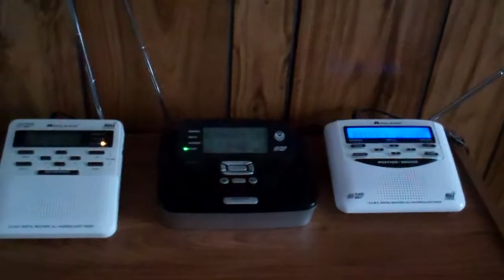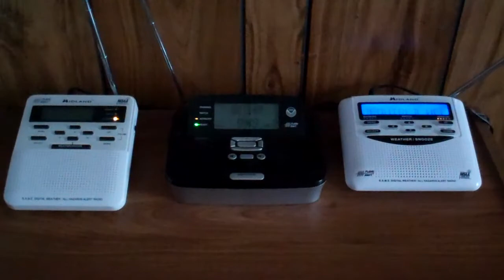2012 Maryland Tornado Drill as a Required Weekly Test [EAS 124] | NOAA Weather Radio (4/11/2012)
THE FIRST PART OF VIDEO IS SPECIAL WEATHER STATEMENT FOR THE BEGINNING OF THE DRILL. ACTUAL ALERT NOT UNTIL 1:30
*Recorded:*
11 April 2012 @ 9:45 AM EDT
*Alert:*
Required Weekly Test
*Station:*
KEC83 [Baltimore, MD | 162.400]
*Link:*
N/A
*Locations:*
All of Maryland